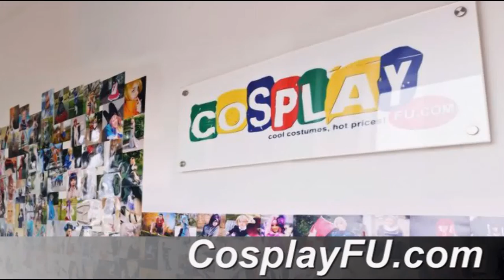Sasuke Uchiha Costume from Naruto Cosplay